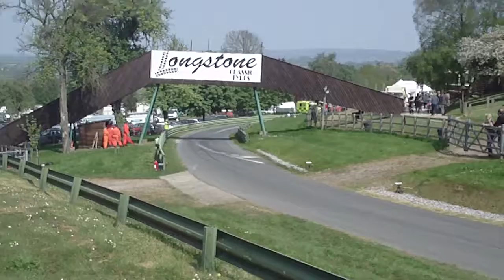Rob Turnbull P2 Prescott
Rob Turnbull unleashes the mighty power of his Gould-Cosworth HB GR55 at Prescott Hillclimb, April 2011